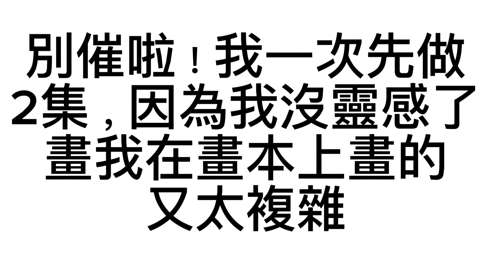HH貓 第一季 一~八集合輯